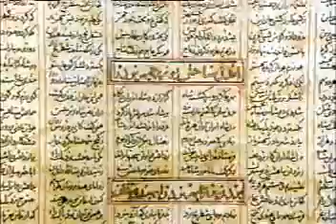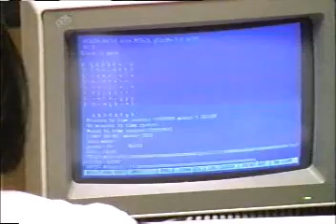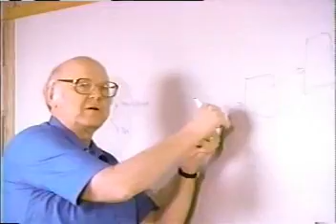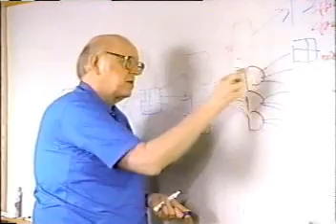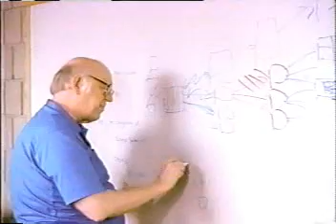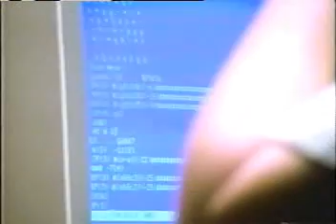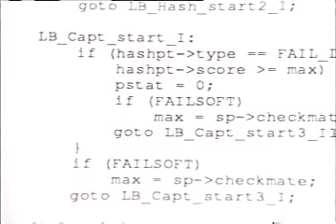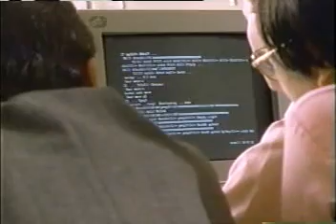Kasparov versus Deep Thought documentary (part 2 of 4)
Nova episode on the Kasparov versus Deep Thought chess match in 1989. Deep Thought is the precursor to the IBM  Deep Blue computer that beat Kasparov in 1997.   Deep Blue is a precursor to the IBM DeepQA Watson computer to play in the gameshow Jeopardy! next month.

People featured:
GM Gary Kasparov
Feng Hsiung Hsu
Murray Campbell
Thomas Anantharam
GM Patrick Wolff
Michael Valvo
Allen Newell
Herbert Simon
Jonathan Schaeffer
GM Max Dlugy

Among the computer chess pioneers interviewed are Allen Newell and Herbert Simon. They came up with the first computer program to use alpha-beta pruning.

Neither Deep Blue nor Deep QA Watson are capable of cognition.  That is, they both can't see the chess board nor recognize Alex Trebek's speech.